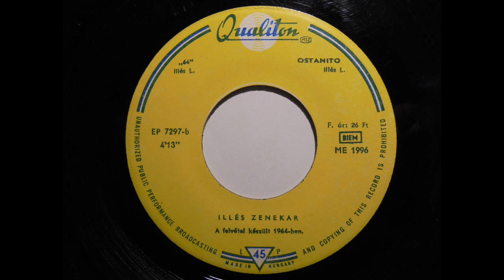64 - Illés zenekar - 1964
Info on the back cover:
A zenekar négy éve alakult, jelenleg az ÉKME Rózsa Ferenc Kollégiumának kötelékébe tartozik.
Megalakulásától kezdve az ún. „Luxemburgi” stílust játssza.
Tagjai amatőr zenészek. Lelkes, stílusos játékukkal hamar meghódították a közönséget.
A pódiumon vidámak, élettel telítettek, ízléses és mértéktartó a viselkedésük.
A köznapi életben jó barátok, ha tehetik mindig együtt töltik szabadidejüket.
Zenei munkálkodásuk célja: a fiatalság zenei igényeinek kielégítése.
A zenekar tagjai:
Koncz Zsuzsa, Illés Lajos, Körmendi János, Nényei József, Illés Károly, Bródi János, Halász Gyula

A felvétel készült a Qualiton Stúdióban 1964-ben.
Made in Hungary